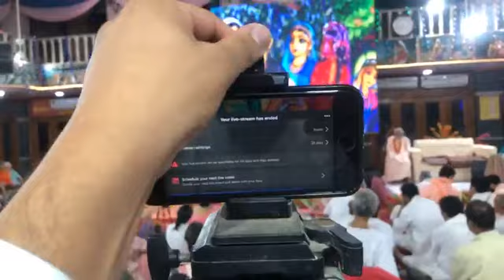17/09/23 evening - Sri Bhagavata-saptaha, day 2 (English translation) PART 3 - Delhi, India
- Glories to Bhagavat Saptaha and Srimad Bhagavatam.
- The process of bhakti to reach Sri Krishna.
- Verso: api cet su-durācāro bhajate mām ananya-bhāk (Bhagavad Gita 9.30-31).
- Lila of Dhruva Maharaja on receiving Narada Muni's mantra and having Narayana's darsana.
- The five categories of devotees.
- Lila of Prahlada Maharaja and Lord Nrsimhadeva.
- Kapiladeva instructing His mother and among the instructions He says: "Listen harikatha!
- Glories of Lord Nrsimhadeva that Srila Gurudeva experienced together with his Gurudeva Srila BV Narayana Gosvami Maharaja.
- Lila by Ambarisa Maharaja and Durvasa Rsi.
- Verse: jīvera 'svarūpa' haya - kṛṣṇera 'nitya-dāsa' (CC Madhya 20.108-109). We can all be considered Vaisnavas.
- Lilas and glories of the relationship between Hanuman and Lord Ramacandra.
- Lila of Yudhisthira Maharaja asking Narada Rsi for advice.
- Uddhava Maharaja and his association with the vraja-gopis.
- Lila in which Mother Earth suffers a lot and prays for help. Visnu takes out two strands of hair: one white and one black, representing Lord Krishna and Balarama.
- Verse: anugrahāya bhaktānāṁ mānuṣaṁ deham āsthitaḥ (Srimad Bhagavatam 10.33.36).
- Caitanya Mahaprabhu tells Sanatana Gosvami that God's lilas as a human being are the most special.
- The cycle of samsara and the material world.
- The story of the circus, which charges admission, but only one person can enter at a time.
- Lila of Brahmaji and the four Kumaras.
- Lila of Lord Siva on having baby Krsna's darsana in Vrndavana.
- Lila of Brahmaji stealing Sri Krsna's friends and calves, verse: aho bhāgyam aho bhāgyaṁ
nanda-gopa-vrajaukasām (ŚB 10.14.32).
- Sweet and intimate lilies of Sri Krsna and His gopa friends in Vrndavana.